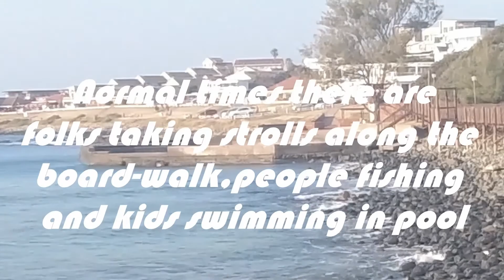East London Gonubie Lock down Sun Rise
Day out on Lockdown and enjoying a beautiful sunrise